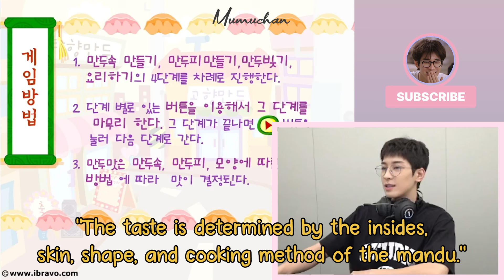Wonwoo playing Cooking Game 🧑🏻‍🍳🥟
💎Uploading random highlights of funny moments and updates about SHINee-SEVENTEEN

My channel's goal is to provide informative videos through entertaining edits. I personally edit all of my videos including music, commentaries, voice overs, subtitles & transitions. Sound effects are heavily used to exaggerate actions to create a new content with comedic value and re-contextualize clips from its original sources.

🎞️ Editing App
Video : VN Video Editor Pro
Thumbnail : VLLO, Picsart Pro

Clips used :
Wonwoo game boi GAM3 BO1 2 🎮